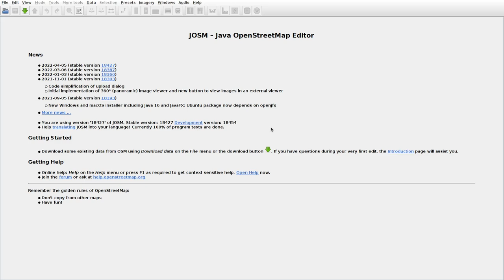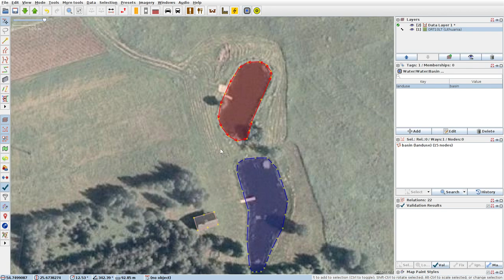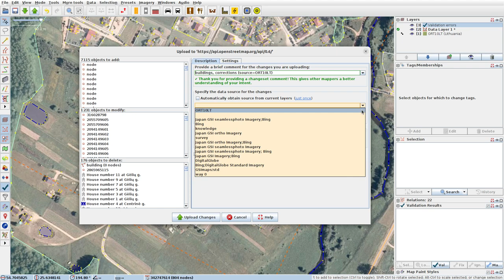JOSMrec1122 2022 05 23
Lithuania. Ferma, Lavoriškės, Nevieriškės, Skynimai. Tracing buildings (mainly) in JOSM for openstreetmap.